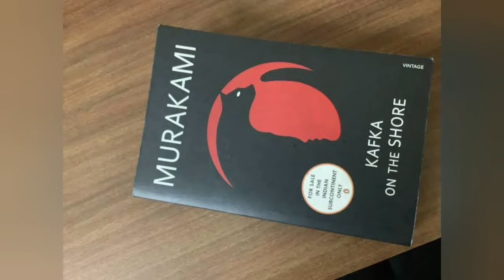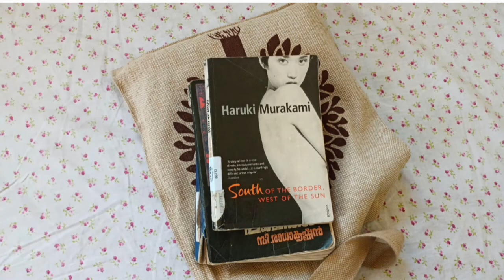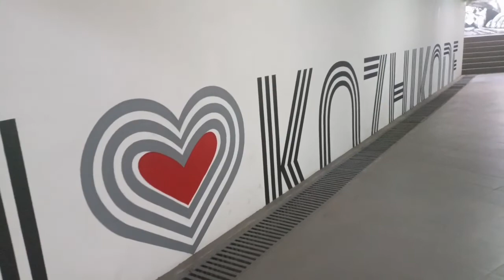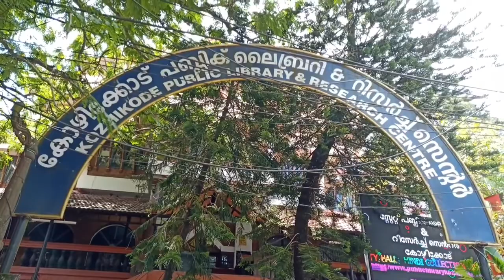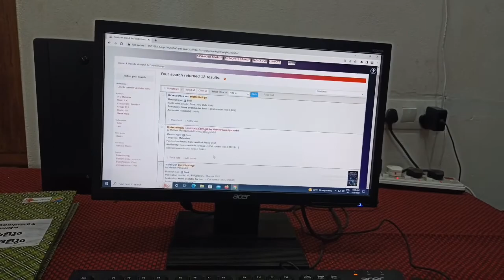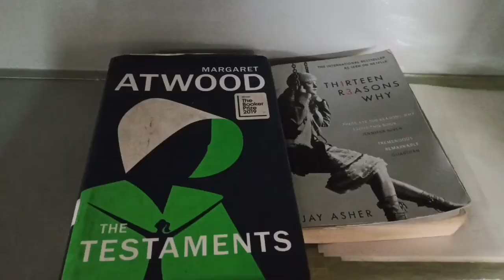Kozhikkode Public library|Kozhikode Underground Subway|Research library@darsanikloka